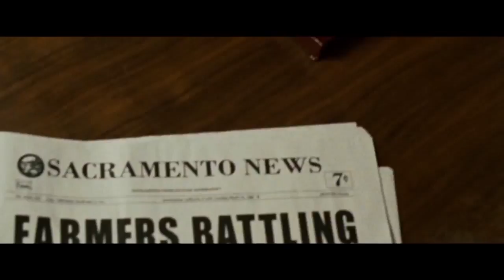Diego Luna Directing Cesar Chavez